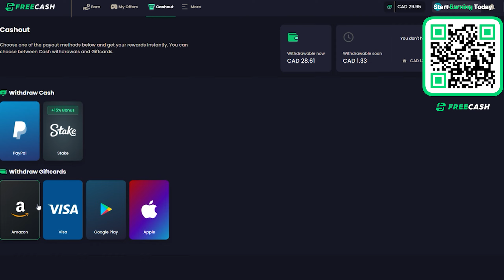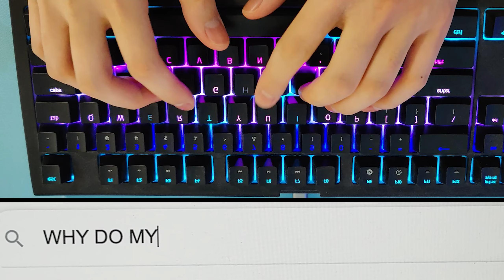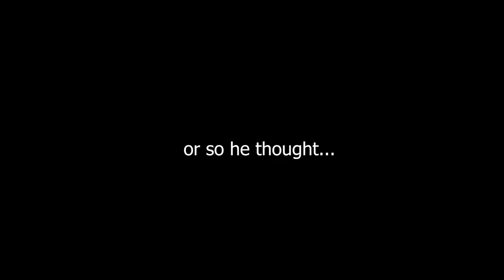If You See THIS DEMON On Your Stairs, LOOK AWAY FAST! | Horror Short Film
I 'm convinced there was SOMETHING HAUNTED INSIDE my Garden and decided to document the paranormal events that would take place...I was not ready for what I would discover...